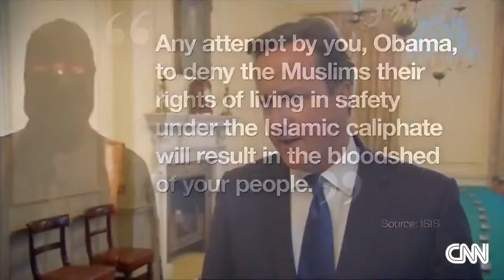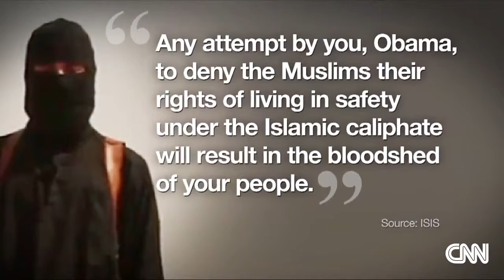Howard Stern Show 2016 - Who is James Foley's executioner? - Howard Stern Show 2016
Howard Stern Show 2016 - Stay on top of what's really happening. Pamela Geller on Facebook: Pamela Geller on Twitter: .

A British rapper Could Be the executioner of James Foley The British secret services identified the terrorist Islamic State beheaded the American photojournalist .